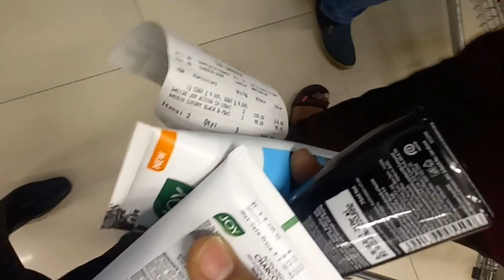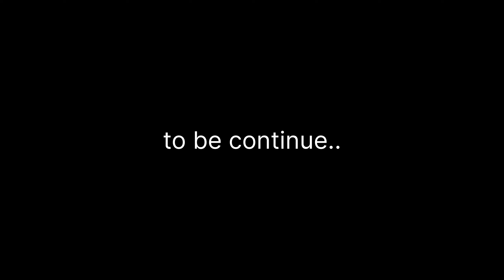Days in genpact Hyderabad | Hafeezpeth Hyderabad | ShoebAasim Vlog 40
Genpact hafeezpeth Hyderabad
Days in Genpact

...New Videos.